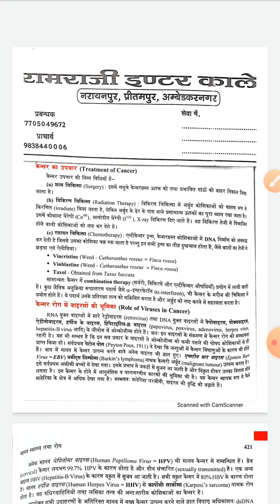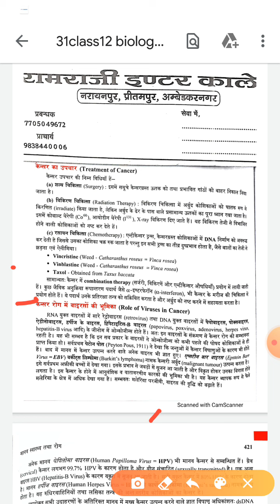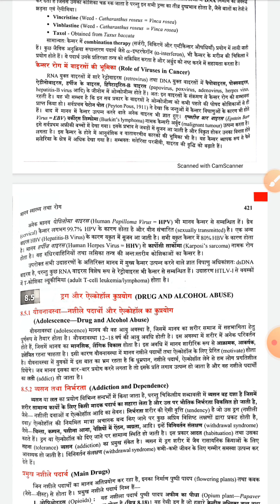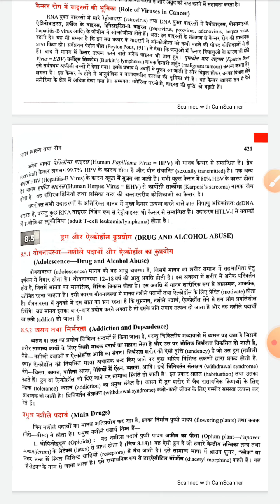31 class12 biology lecture by anand sir